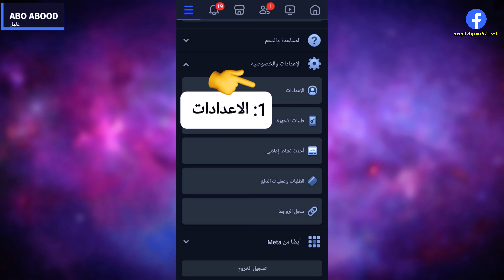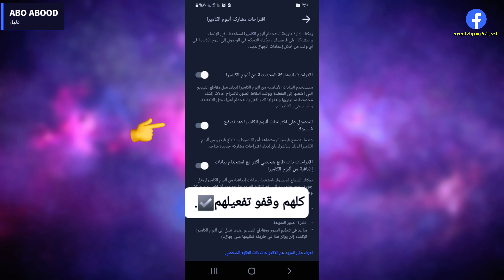افضل شرح تحديث فيسبوك الجديد وكيفية التعامل مع اعدادات البوم الكاميرة هام جدآ